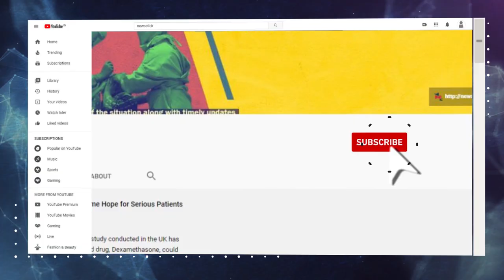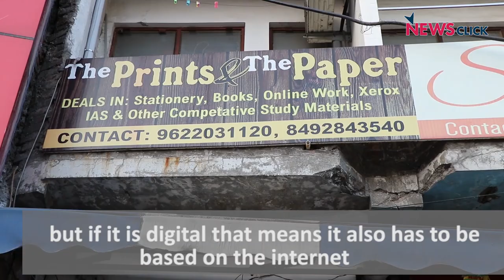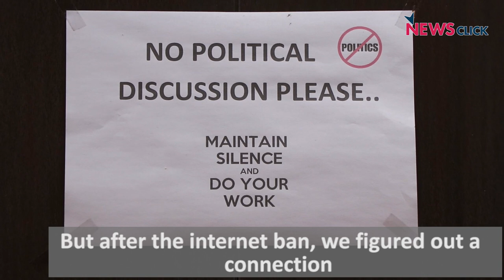‘Centre Punishing Our People’: Jammu Resident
The BJP-led central government stripped Jammu and Kashmir of its special status on August 5, 2019, and split the state into two Union Territories. With this, an unprecedented internet blackout was enforced as well. However, after the Supreme Court's intervention, only low-speed 2G internet connection has been restored in both territories. But as most things, including education, have switched to online mode due to the pandemic, Jammu residents are not able to avail the services due to low-speed internet and they are not happy, they tell NewsClick.